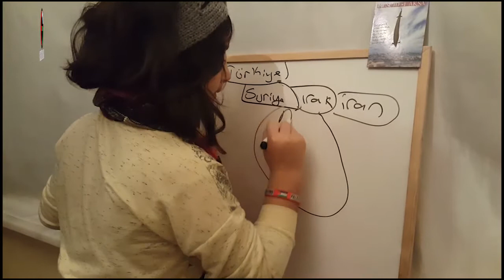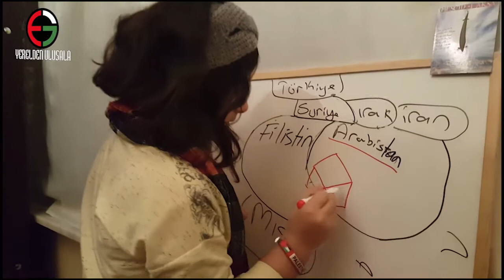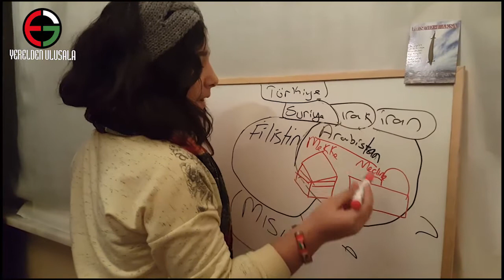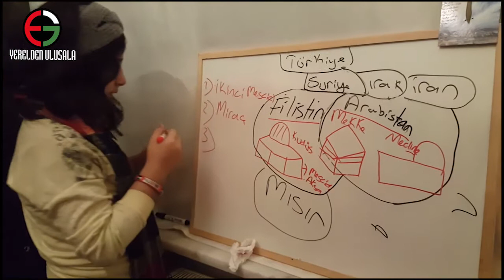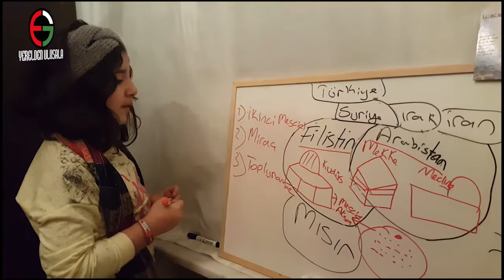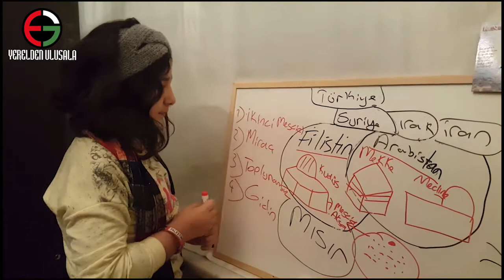Şüheda Güzel, Filistin ve Mescid-i Aksa'nın önemini anlatıyor-1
5.Sınıf Öğrencisi (2016) kızım Şüheda Güzel, Filistin'in önemini anlatıyor. Öğrendiklerini çocuk gözüyle kamera karşısında anlatan Şüheda, bu bilgilerin kendi yaş grubunun da öğrenmesini çok istiyor. - YERELDEN ULUSALA